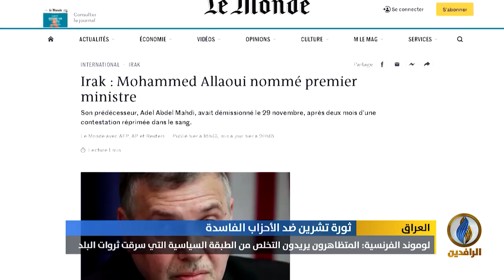تقرير إخباري.. صحيفة لوموند الفرنسية: المتظاهرون العراقيون يسعون لإسقاط النظام بأكمله